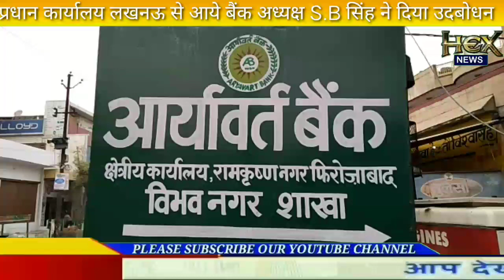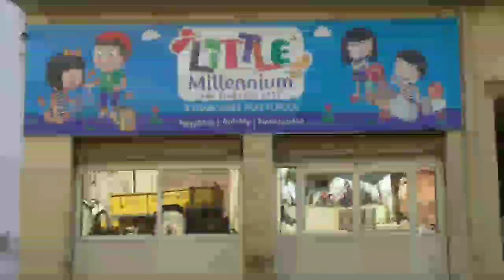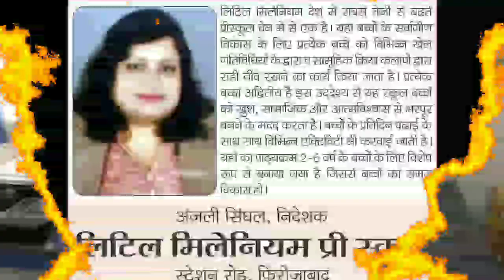आर्यावर्त बैंक का शाखा प्रबंधक सम्मेलन संपन्न*